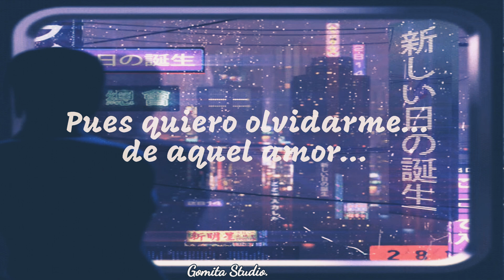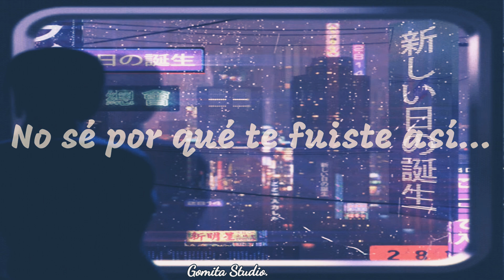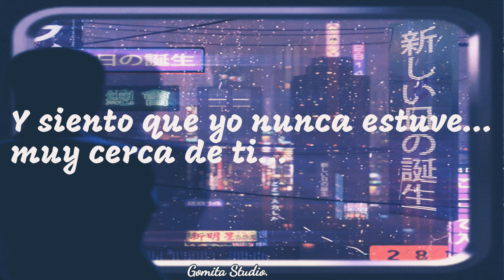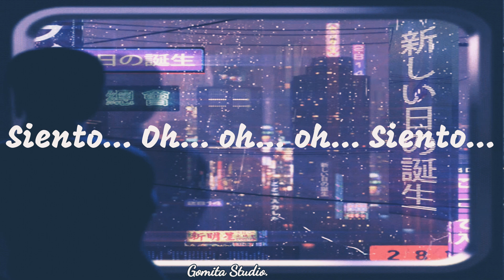José José - Sentimientos ( Slowed + Reverb) [Lyrics]